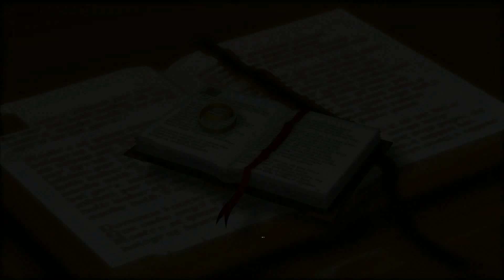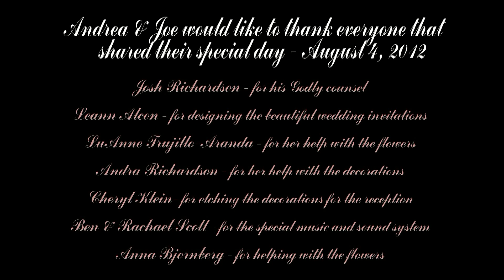Joe & Andrea Wedding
Joe Golob and Andrea Emery take their wedding vows at the Pueblo Christian Center on August 4, 2012